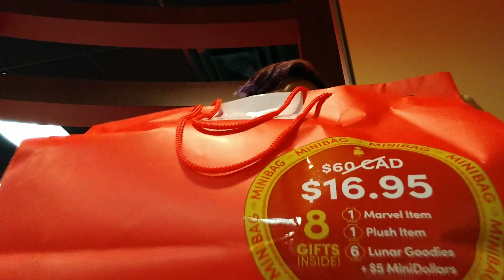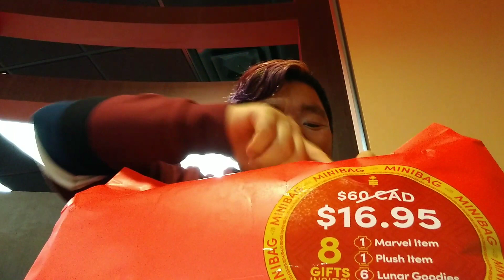Miniso minibag lucky bag unboxing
My good friend works at 550 Granville St meet me some custom made lucky the same one that you can buy in the store only thing different is I asked for the items all people unboxing in their video I got the big candle and a water cup thank you guys so much for making this happen there is no car air freshener because I have way too many of them already and I didn't want them thank you guys for watching check out my other unboxing on the channel

this bag come with a coupon $5 $16.95 $60 value 1 Marvel item 1Plush item 6 lunar goodies

you guys would like to see more ?
 Can follow me on
 Facebook Twitter Instagram Snapchat YouTube YouNow TikTok